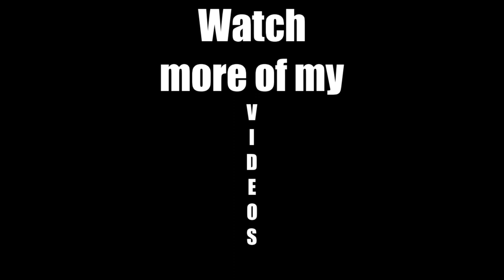REASONS KUNG BAKIT WALANG NANONOOD SA MGA VIDEOS MO SA YOUTUBE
ITO YUNG MGA KADALASANG REASON. KUNG BAKIT WALANG NANONOOD SA MGA VIDEOS NATIN SA YOUTUBE.
paano pumuti,
paano na kaya,
paano pumayat,
paano tumaba,
paano gumawa ng bahay ng gagamba,
paano ako pumuti,
paano karaoke,
paano ako pumayat,
paano ako,
paano ang puso,
paano ako tumaba,
paano ang puso ko karaoke,
paano alagaan ang buhok,
paano ang mag isa,
paano ako kuminis,
paano alisin ang kulugo,
a panorama of asia,
a panorama of life book,
a pano,
a panoply of song,
a panoramic view of mars,
a panomorph lens is enabled but not detected by the client,
a panoramic view of mars captured by nasa’s curiosity,
a panorama of life,
a panorama of life pseb guide,
a panorama of life pseb,
paano ba,
paano ba manligaw,
paano ba ang mag isa,
paano ba mag move on,
paano ba ang magmahal cover,
paano ba pumuti,
paano ba magmahal lyrics,
paano ba naman ashtak,
b piano,
b piano chord,
b piano note,
b piano toy,
b piano scale,
b piano chord progression,
cardi b piano,
cardi b piano tiktok,
r&b piano,
r&b piano instrumentals,
paano cover,
paano cueshe,
paano chords,
paano carlo,
paano curse one,
paano cheetan ang mobile legend,
paano crush,
paano carlo capulong instrumental,
paano colangco,
c piano,
c piano chord,
c piano note,
c piano scale,
c piano song,
c piano tutorial,
c piano sound,
c piano man,
c piano backing track,
c piano note sound,
paano dulce,
paano di mag lag sa ml,
paano dumighay,
paano dumami ang pera sa ml,
paano daryl,
paano dumami ang pera sa gcash,
paano dumiskarte sa babae,
paano dumami ang likes sa facebook,
paano dulce cover,
d piano,
d piano chord,
d piano tutorial,
d piano note,
d piano chord progression,
d piano scale,
d piano pads,
d piano a vst,
d piano key,
d piano e vst,
paano e edit ang video,
paano e delete ang youtube channel,
paano e reset ang ml,
paano e cancel ang order sa shopee,
paano e download ang game guardian,
paano e edit ang video sa youtube,
paano e block ang facebook,
paano ichat si crush,
paano e claim ang sahod sa youtube,
paano e connect ang ml sa fb,
e panofsky,
ombladon viata e panorama,
vivo lixo e pano,
e class panoramic roof,
panoramen e kam kare,
paano gumawa ng e registration,
pano mandaya sa e bingo,
paano gumawa ng e juice,
gazeta panorama e dites sotme,
e class coupe panoramic roof,
paano freestyle,
paano freestyle karaoke,
paano freestyle live,
paano freestyle cover,
paano fathin amira,
paano female version,
paano funny video,
paano full movie,
paano freestyle and janno gibbs lyrics,
paano freestyle acoustic,
f piano,
f piano chord,
f piano note,
f piano tutorial,
f piano scale,
f piano pads,
f# piano chord progression,
f# piano gospel chords,
f# piano lessons,
axel f piano,
paano gumanda,
paano gumawa ng cake,
paano gumawa ng ice candy,
paano gumanda ang boses,
paano gamitin ang gcash,
paano gumawa ng resume,
paano gumawa ng yema,
paano gumawa ng saranggola,
g piano,
g piano chord,
g piano note,
g piano nobela,
g piano sana,
g piano song,
g piano tutorial,
g piano kung di rin lang ikaw,
g piano backing track,
g piano scale,
paano hindi maging cancer sa ml,
paano hiwain ang upo,
paano hindi mag lag sa ml,
paano humaba ang kilay,
paano hulihin ang daga,
paano hindi maging cancer,
paano humaba ang kuko,
paano hindi maging torpe,
paano hindi maging kanser sa ml,
paano humawak ng baril,
paano ikabit ang tv plus,
paano ibalik ang account sa ml,
paano ikabit ang braces,
paano ibalik ang dating account sa ml,
paano iwasan si crush,
paano itono ang gitara,
paano iconnect ang cellphone sa tv,
paano ibalik ang dating account sa mobile legends facebook,
paano ibenta ang hero sa ml,
paano jovit,
paano jovit karaoke,
paano janno,
paano jaya,
paano jay r,
paano juris,
paano janno gibbs,
paano jovit baldivino music video,
paano jr,
paano jovit baldivino cover,
paano rusty j,
paano magpadala sa j&t express,
paano j,
paano magpadala sa j&t,
paano kumita,
paano kumapal ang kilay,
paano kita iibigin,
paano kumita online,
panoots king k rool,
k rino panoramic,
panorama k-pop band,
paano ang puso k,
paano mag k,
panos k,
paano na k,
k-15 panorama,
panos_k_2002,
paano ka magiging akin,
paano lumiit ang braso,
paano lyrics,
paano lumaki ang dibdib,
paano lumiit ang mukha,
paano lumutang sa tubig,
paano linisin ang pusit,
paano lumiit ang puson,
paano lagyan ng laman ang gcash,
paano lutuin ang sago,
paano linisin ang aircon,
paano mo nasabi l.a trese,
paano magpapayat,
paano mag paputi,
paano mag ipon,
paano magpataba,
m paani,
m paani app,
m paani video,
m paani business model,
m paani company,
aag paani mein,
sapne m pani dekhna,
sapne m pani peena,
paano magpadala sa m lhuillier,
paano na m.flows,
paano na,
paano na ako,
paano namatay si bruce lee,
paano na kaya cover,
paano na kaya karaoke,
paano na kaya lyrics,
paano na kaya bugoy,
paano nabuo ang mundo,
paano n,
paano na ang puso,
paano magtanim ng,
paano opm,
paano o session,